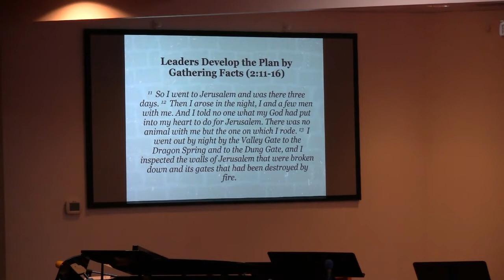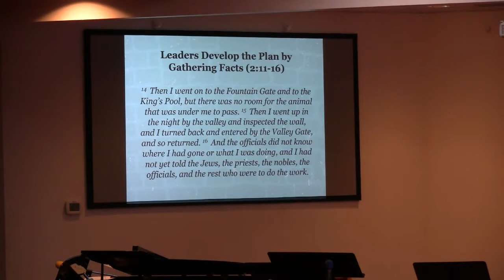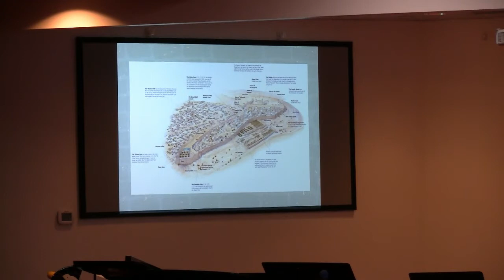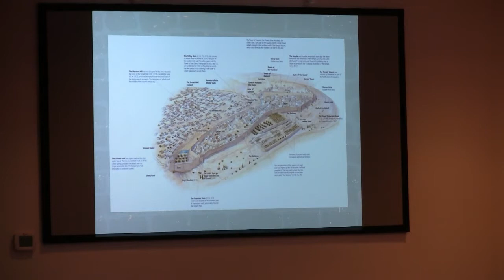REBUILD (Nehemiah 2:11-3:32) | Sunday Morning Sermon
Pastor Ray Umphrey preaches on rebuilding and leading God's people to do God's work (Nehemiah 2:11-3:32) on 09/10/2017.